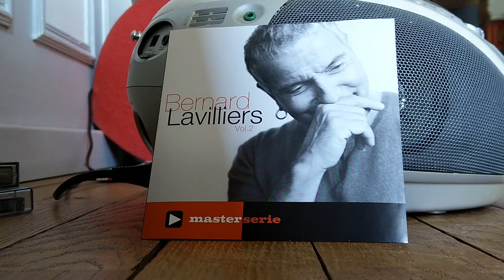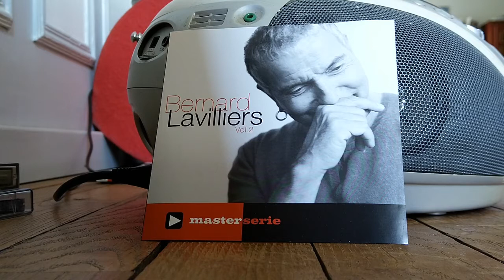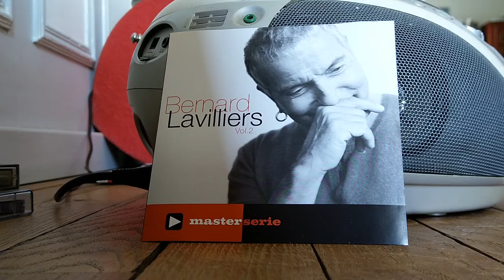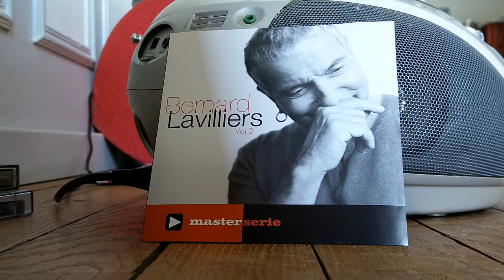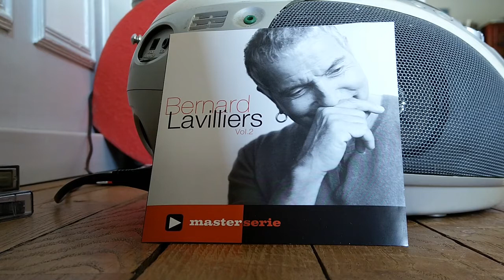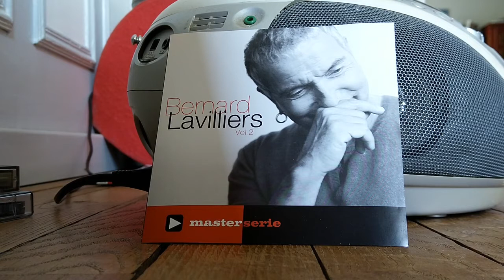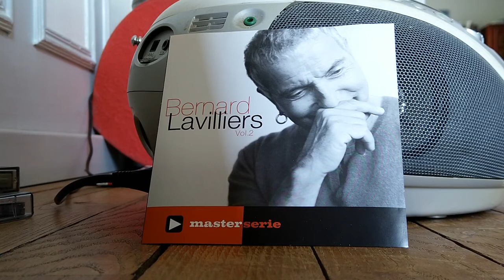Bernard Lavilliers : interview pour "Etats d'urgence". Par Pierre Gaffié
St Orens de Gameville, Haute-Garonne. Embarqué pour un marathon promotionnel d'une journée à Toulouse, Bernard Lavilliers commence sa journée par une radio libre (Cambos), de bon matin.
Interviewer : Pierre Gaffié.